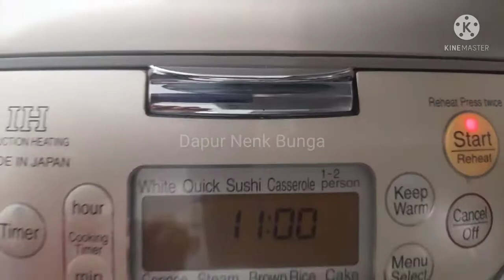RESEP GULAI AYAM Super Enak PRAKTIS ‼ Ide Memasak Dibulan Puasa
Resep Gulai Ayam Super enak dan Praktis!!
ide memasak dibulan Puasa.
Memasak gk pakai ribet dg Rice Cooker,bs kita tinggal ngabuburit srt aktifitas lainya..
Memudahkan kita menciptakan menu istimewa untuk keluarga.

💞Gulai Ayam +Kacang Panjang💞

Bahan:

1/2kg sayap Ayam (boleh dignti daging ayam).
Kacang Panjang Secukupnya.
5btr bamer.
3siung baput.
5buah cabai merah.
3btr kemiri yg sdh disangrai.
sedikit jahe.
sedikit lengkuas.
sedikit pala.
1btg serai.
2lbr daun jeruk.
1/2 sdt ketumbar bubuk.
1/2 sdt lada bubuk.
1sdt garam/sesuai selera.
1sdt kaldu bubuk.
2sdm kecap manis(pengganti gula merah).
1bks santan instan(65ml)
300ml air.

Cara Membuatnya Simak videonya hingga Selesai ya...
Terimakasiiihh...❤🙏